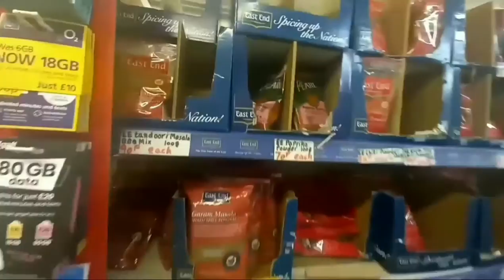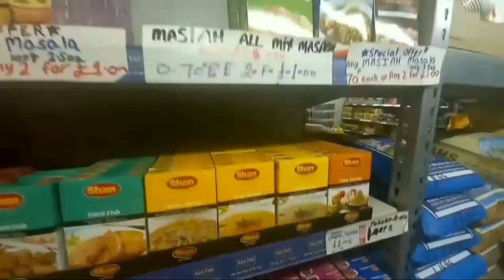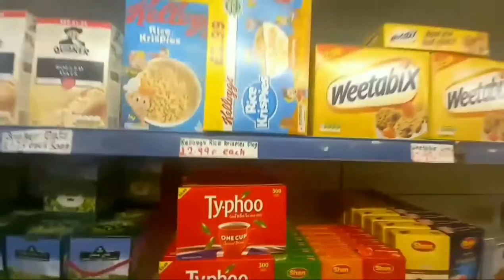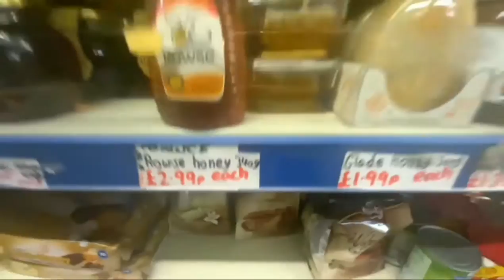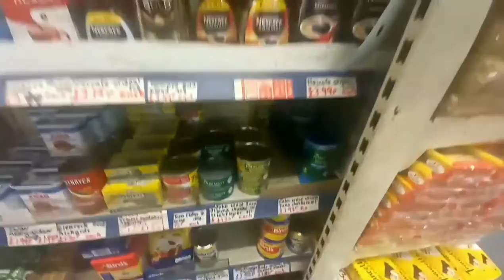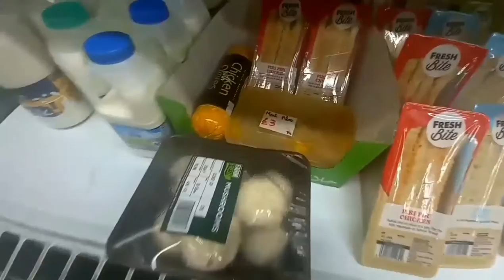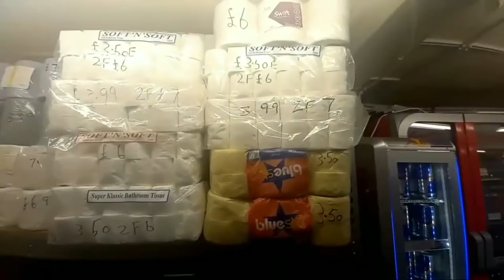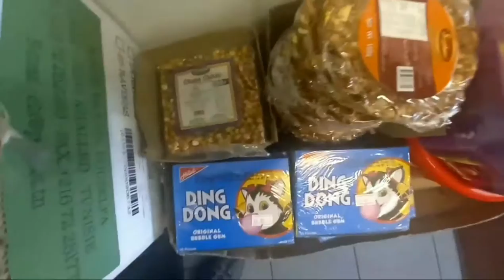Born Voyage vlog 2 local desi supermarket in Birmingham, UK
Ever wondered how a local desi supermarket looks like ik UK. Well in today's video you will see a desi supermarket and also how to shop in supermarket.